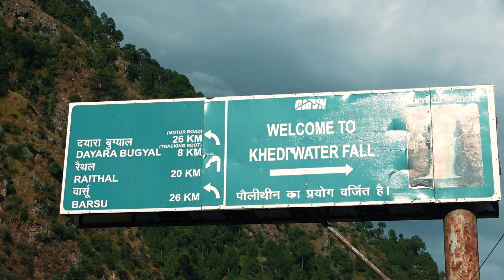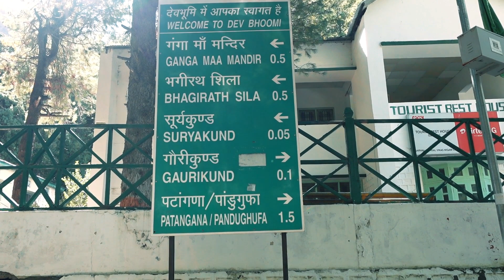Gangotri Dham Yatra | Gangotri Temple & Surya Kund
Gangotri Dham Yatra 2022 | Rishikesh to Gangotri Temple | Complete tour guide.
Day 3 of our Gangotri trip and we are finally in Gangotri Dham. It took us 12 hours from Rishikesh to Gangotri and we explored all the places that comes under Gangotri National park region i.e. Gangotri Mandir, SuryaKund, Gaurikund, and many other places on the way here. Unfortunately, due to Snowfall and Landslide on the Trek route, We couldn't do the Gaumukh Tapovan Trek.
This is my Gangotri Yatra Vlog and here's what i have covered in this video:

00:00 Rishikesh to Gangotri Dham Road
01:50 Khedi Waterfall Uttarkashi
02:28 Reached Gangotri Dham
02:56 Complete Detail of Gangotri Dham Temple, Facts & History
06:55 Shri Ganga Aarti Gangotri Mandir
07:45 places to visit nearby Gangotri Temple
08:04 Surya Kund
09:15 Gaumukh Tapovan Trek News

Previous Video -
Har Ki Pauri Haridwar Uttarakhand | Ganga Aarti

Important Websites.

Video for people who searched for: Gangotri Yatra 2021, Gangotri Yatra E-pass, Guidelines for Gangotri Yatra 2021, char dham yatra online registration 2021, Chardham Yatra 2021, other state Chardham Yatra, guideline for Chardham yatra 2021, Gangotri Yatra Budget, Gangotri Yatra Guide, Rishikesh to Gangotri By Road.

Gadgets I Use to Shoot my Travel Video with Best Buy Links.
Actions Camera
Mobile for Videography
Gimbal for Video Stabilization
Mic for better Sound Quality
Collar Mic
Tripod for steady shots
Monopod for fake drone shots
Power Bank